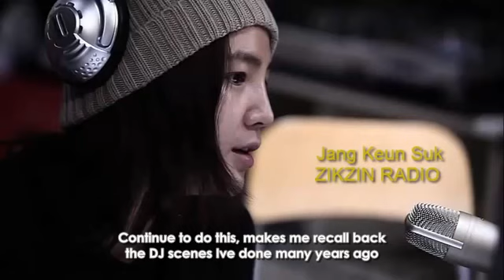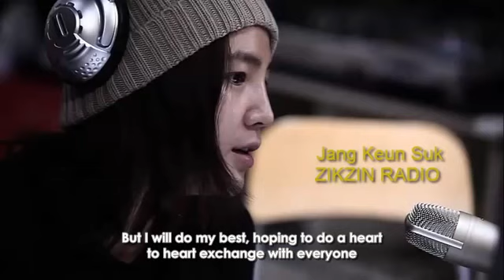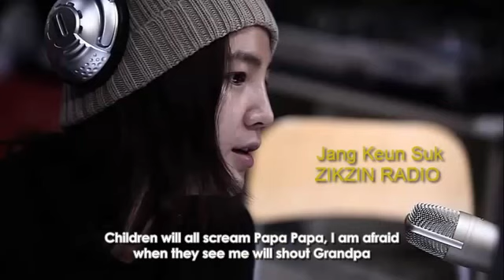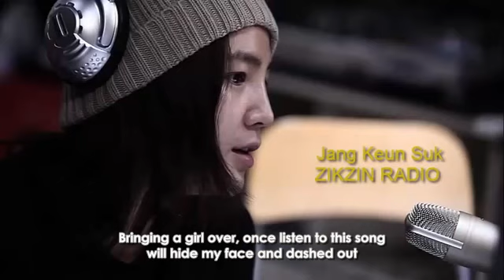Jang Keun Suk _ Zikzin Radio _ EP01 [ENG_SUB]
Translation by eileen tan, wen lee and sarah ye
Timing by saad al-otaibi, from ECI